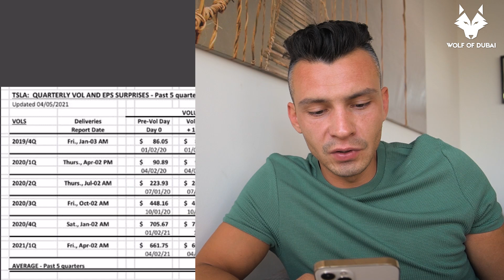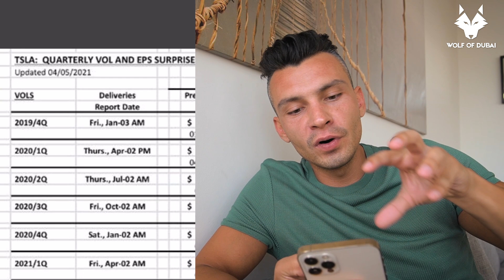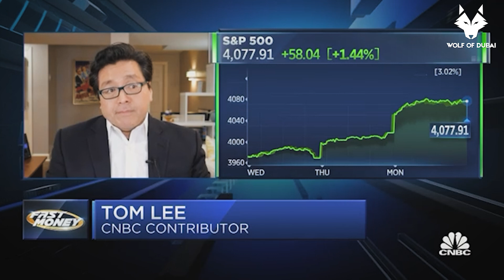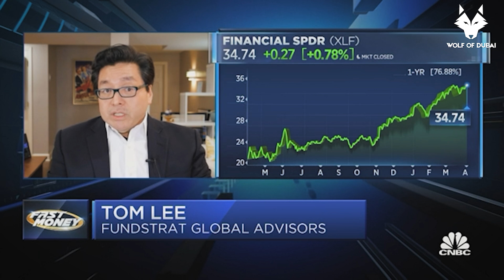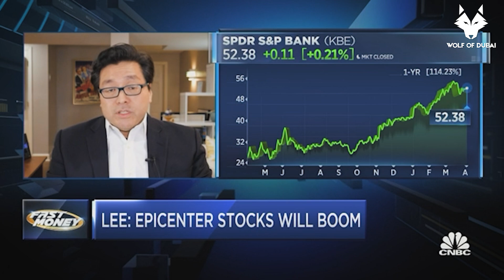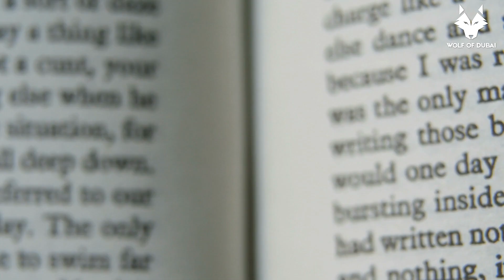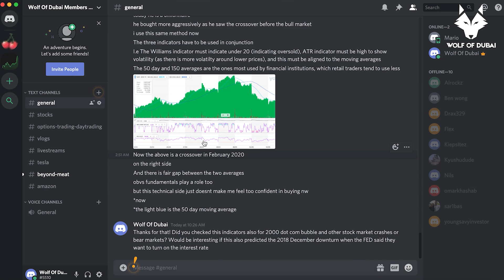The # 1 Worst Misconception WHY Tesla Stock Doesn't Move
And the upcoming Face-Ripper Rally in April 2021